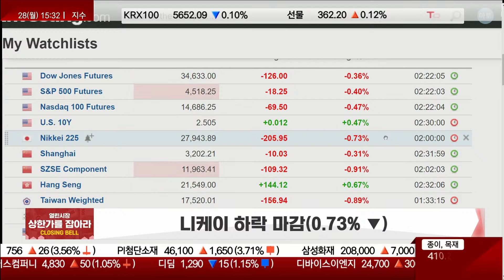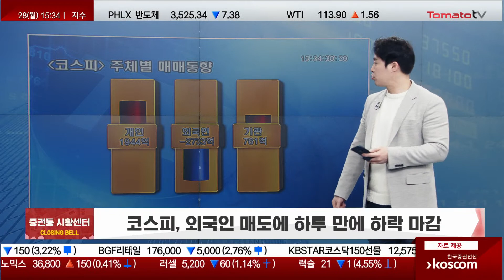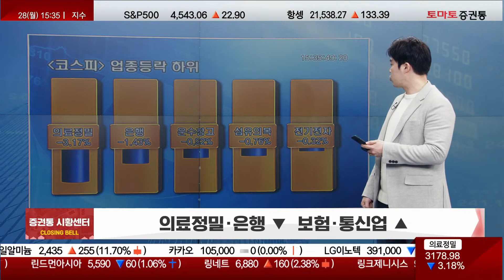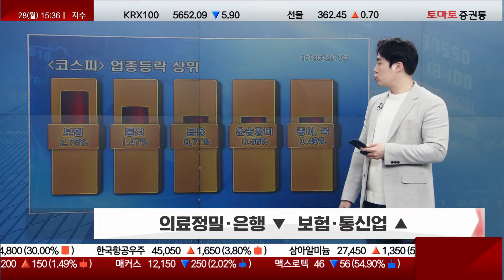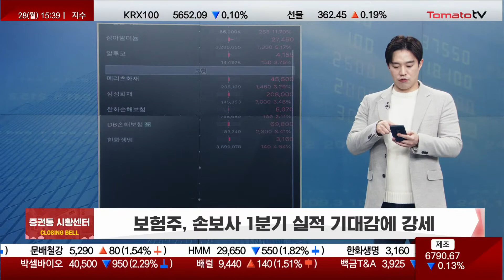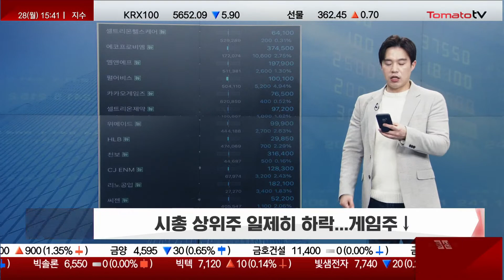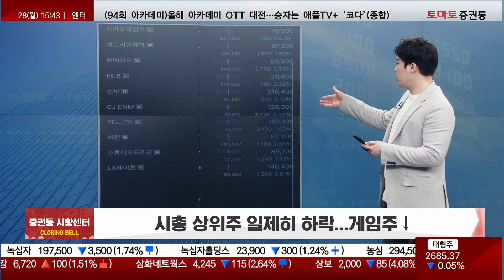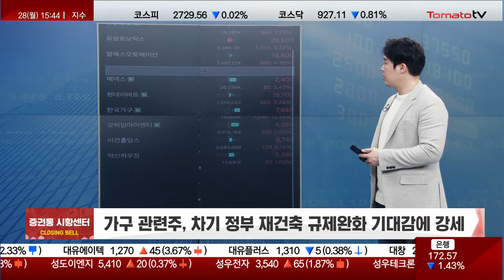알루미늄·보험·로봇·가구 섹터 강세 [마감 시황]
★열린시장 상한가를 잡아라
진행 : 유창호
▶ 마감 상황

▶ 코스피, 외국인 매도에 하루 만에 하락 마감
의료정밀·은행 ▼  보험·통신업 ▲
시총 상위주 하락 우세...제약·바이오 선방
알루미늄 관련주, 알루미늄 가격 강세와 수요 급등 전망에 강세
보험주, 손보사 1분기 실적 기대감에 강세

▶코스닥 양매도에 닷새 만에 하락 마감
시총 상위주 대부분 하락...게임주↓
로봇주, 호재성 이슈 쏟아지며 연일 강세
가구 관련주, 차기 정부 재건축 규제완화 기대감에 강세